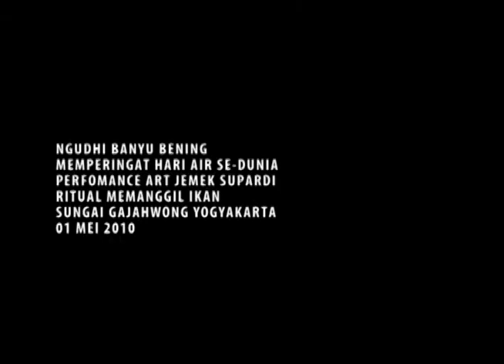Ritual Memanggil Ikan - Jemek Supardi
MEMANGGIL IKAN
01 Mei 2010
Kali Gajah Wong, Kp. nDarakan, Kotagede

Seniman pantomim, Jemek Supardi melakukan ritual art dengan judul "Memanggil Ikan" di Sungai Gajah Wong, Kota Gede, Yogyakarta. Ritual art tersebut diselenggarakan dalam rangka memperingati Hari Air se-Dunia yang ke-18.